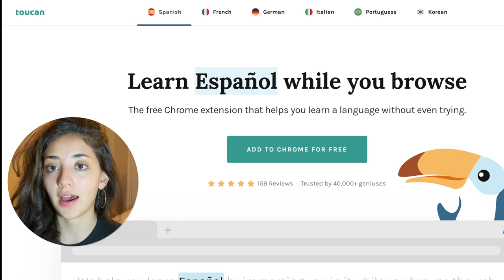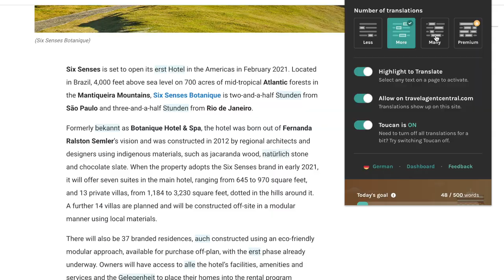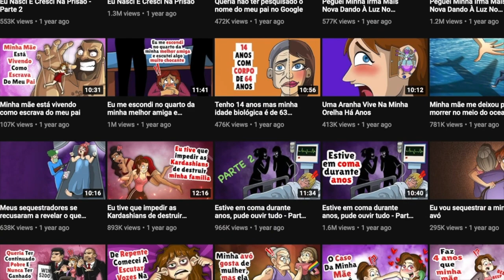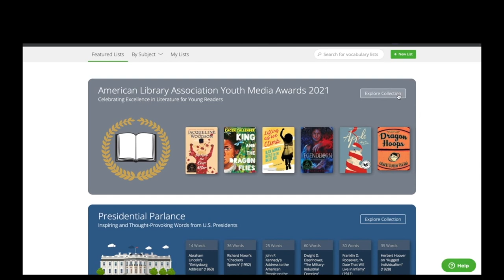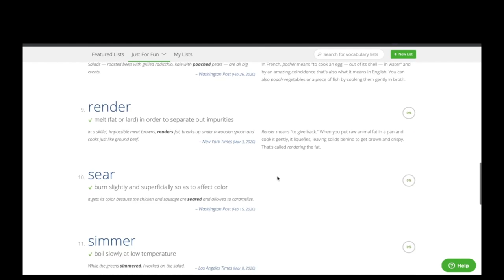📓How polyglots maintain 8+ languages 📚🖋Maintaining multiple languages at the same time 📓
🌟Tips to maintain multiple languages, and a realistic glimpse of how polyglots learn several languages

📓🖋BOOKS I RECOMMEND:

🇺🇸 English (STIFF, THE CURIOUS LIFE OF HUMAN CADAVERS)
🇪🇸 Spanish (EL AMOR EN LOS TIEMPOS DEL COLERA)
🇧🇷 Portuguese (ADULTERIO)
🇮🇹 Italian (GLI UMANI)
🇩🇪 German (TÖDLICHER SCHNEE)
🇫🇷 French (LE PETIT PRINCE)